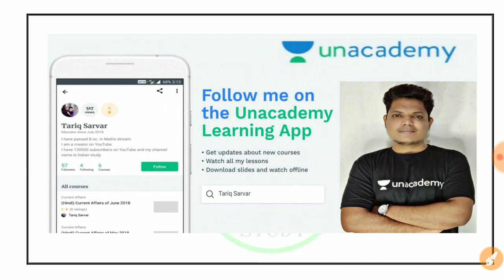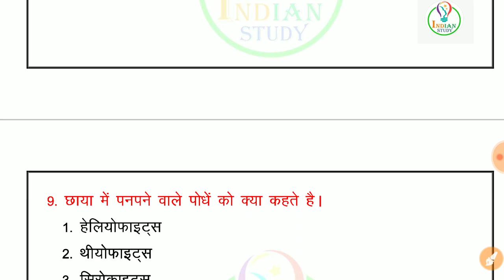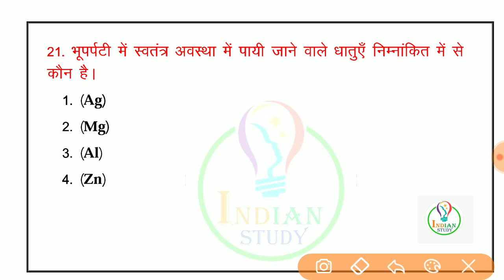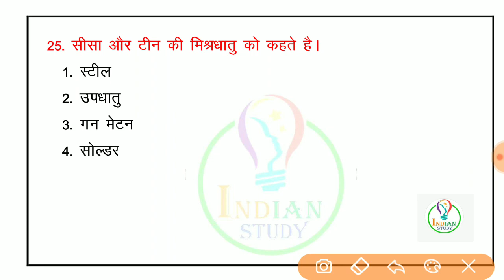GS For All Exam - 19 || GS For Railway Exam in Hindi || General Science in Hindi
Download PDF